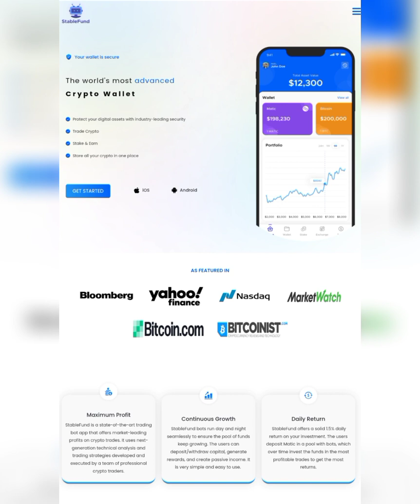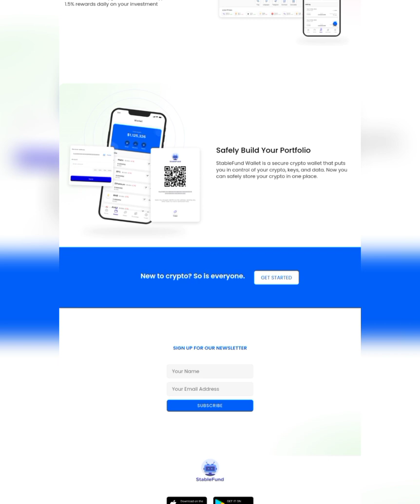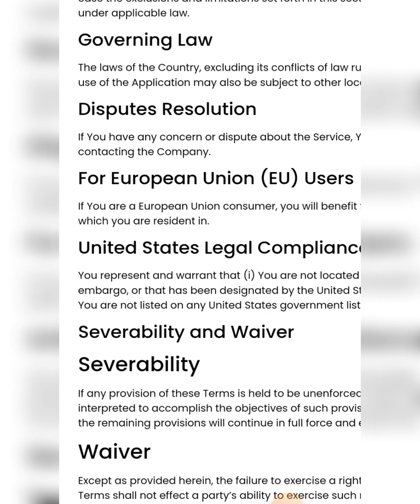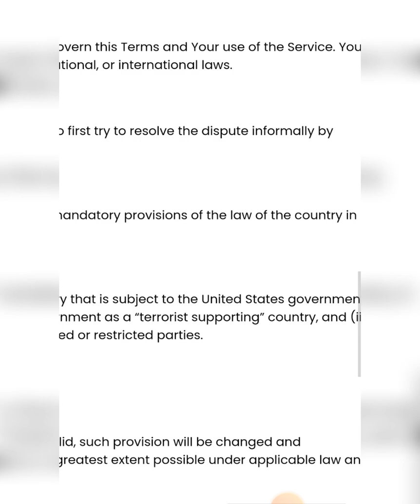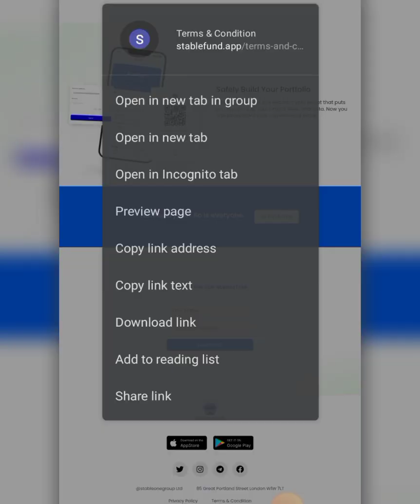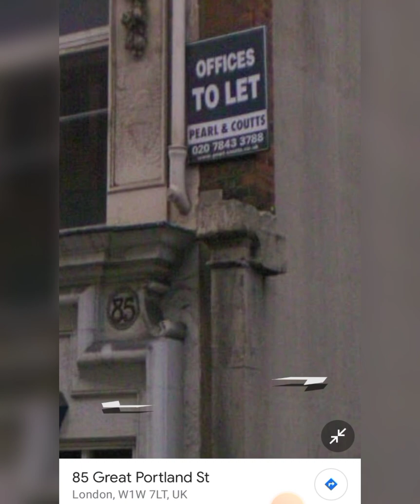stablefund.app Crashing || The honest truth you must know about stable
stablefund.app Crashing || The honest truth about stable
what you must know.
stableonegroup.io review
stablefund.app.